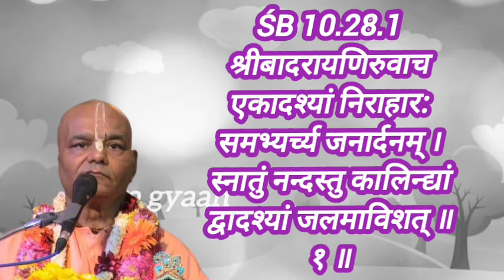0715 13-khadia-_-SB 10.28.01-10 // कृष्ण ने कैसे वरुण लोक से नंद बाबा को छुड़ाकर लाई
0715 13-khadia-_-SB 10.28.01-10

कृष्ण ने कैसे वरुण लोक से नंद बाबा को छुड़ाकर लाई
How Krishna rescued Nanda Baba from Varun Lok

Album: 74SB 10.24-28_GIRIRAJ DHARAN LEELA, KHADIA BIHAR, 2007

Govardhan lila
GIRIRAJ dharan lila
Vrindavan lila
VRINDABAN BIHAR LEELA
krishna ki baal Lila
krishna ka lila
भगवान कृष्ण का जन्म कथा
Lord krishna apparency
भगवान कृष्ण का प्रकट लीला
Manifest Leela of Lord Krishna
Krishna past times lila

GIRIRAJ DHARAN LEELA 12

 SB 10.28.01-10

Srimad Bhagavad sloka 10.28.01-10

Iskcon desitree